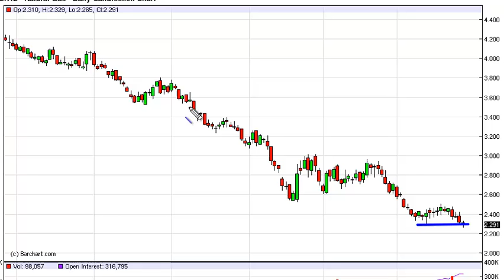Natural Gas Technical Analysis for March 28, 2012 by FXEmpire.com